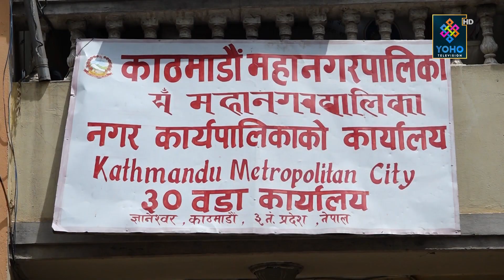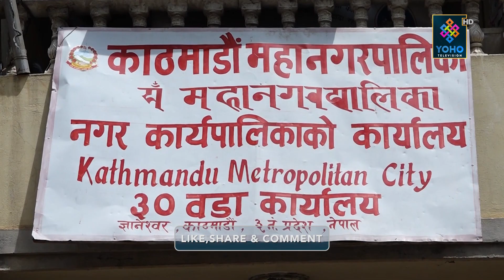राहत दिन नसकेपछि वडाअध्यक्ष तालाचाबी लगाएर कार्यालय भित्र बसे : YOHO REPORT